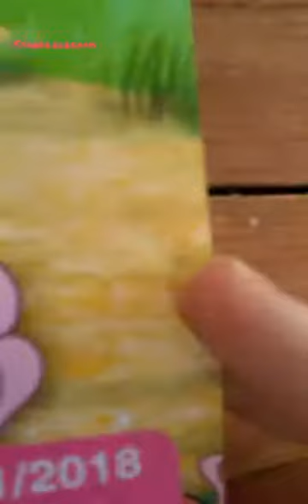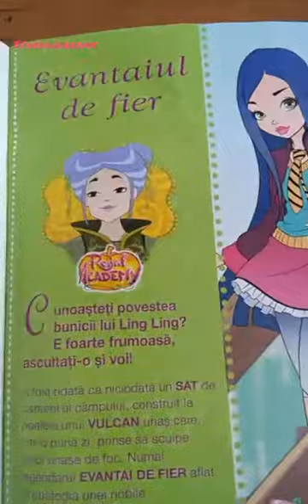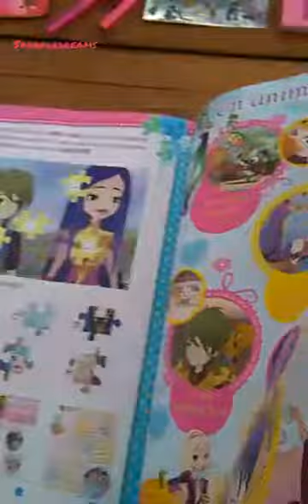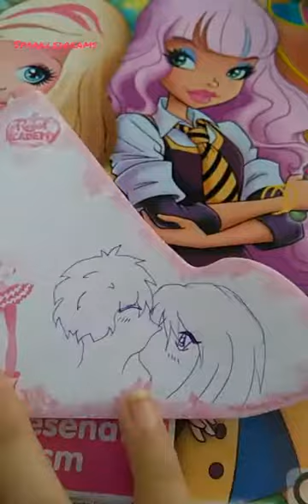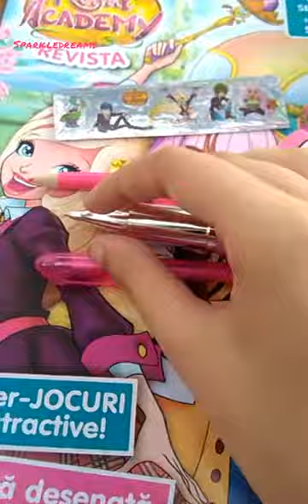Revista Regal Academy😃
Cadouri surpriza😊😘 , mulțumesc pentru cei 51 de abonați , să știți că eu țin la toti si va mulțumesc pentru tot suportul oferit😃, si promovare la canalul My little rainbow and me , postează videoclipuri superbe cu reviste si jucării , mergeți și abonati-va si la acest canal , iar dacă va plac videoclipurile mele , distribuiti-le mai departe , pentru si mai multa distracție alături de mulți prieteni noi , va aștept și va pup cu drag 😃😘